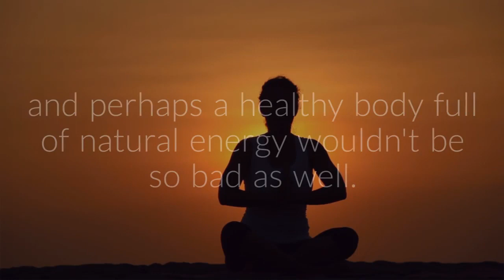J-GEN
Feed your skin!